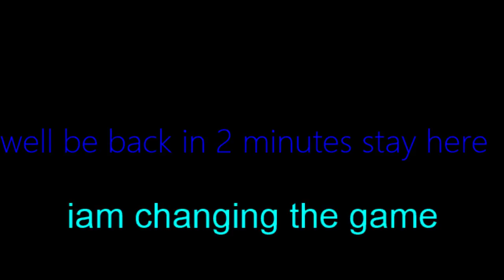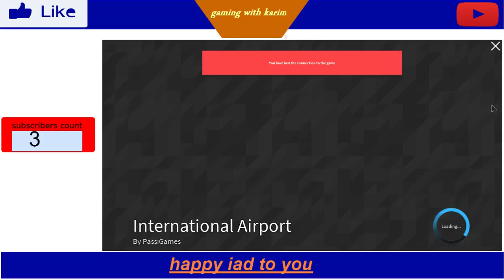playing roblox (ski resort)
happy iad to you